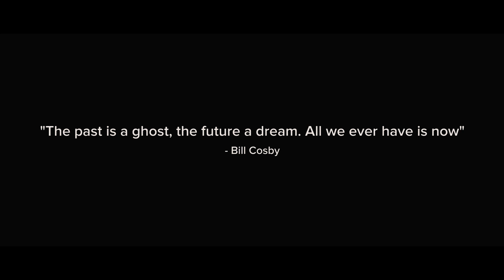Tulum with Nori 🌴 - Lumix GH4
After my first video in Tulum, a friend of Mavi saw it, and talked to me excited to do something similar. We planned a day at the beach, and this is the result. It's my second attempt, hope you enjoy it!

Note: Of course I'm not a fan of what Bill Cosby was in the past ("Cosby: His Life and Times"). Just take the phrase as it is, and live your life the way you want to.

Don't hesitate if you have comments, I'm learning on the way.

Camera: Lumix GH4 w/12-35mm f2.8
Location: Xcacel & Tulum, Quintana Roo.

Aloha ✌️!